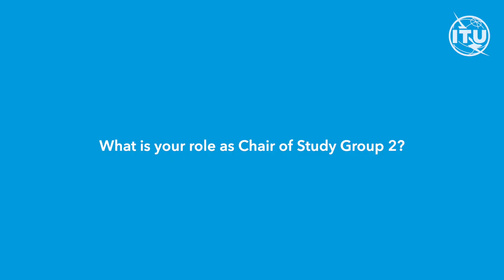ITU Interviews: Dr. Fadel Digham, Chair, ITU-D Study Group 2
Interview with Dr. Fadel Digham Rapporteur, ITU-D Study Group 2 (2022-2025 Study Period)